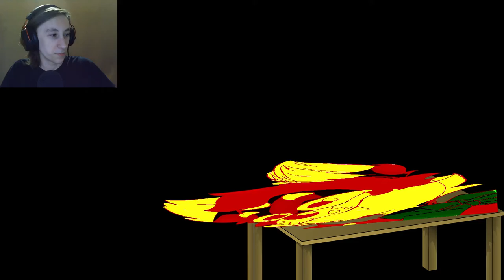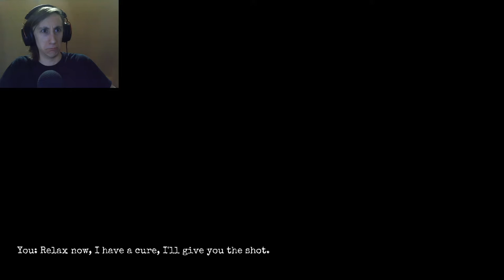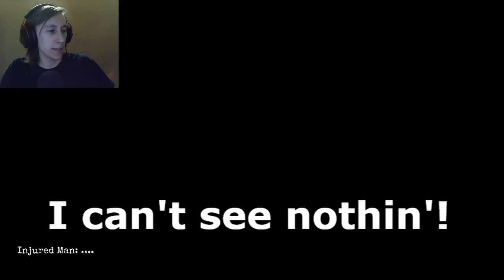3 Scary Games - #2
A Psycho Clown, a Wasteland, and a Parking Garage...